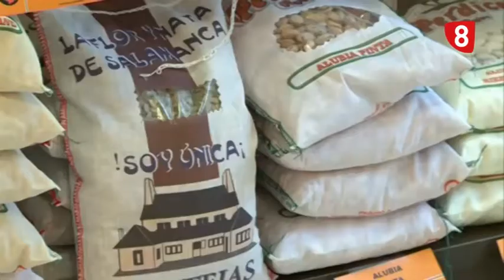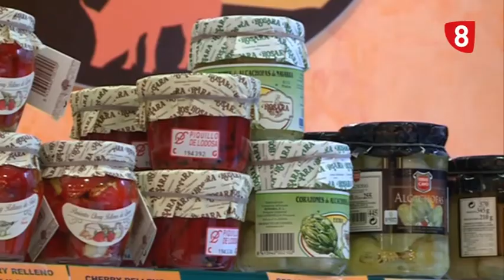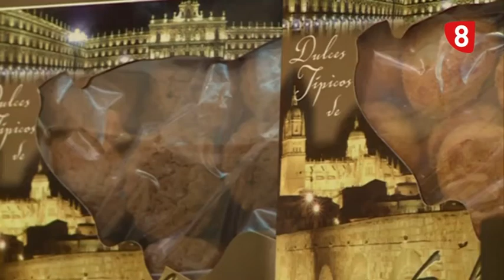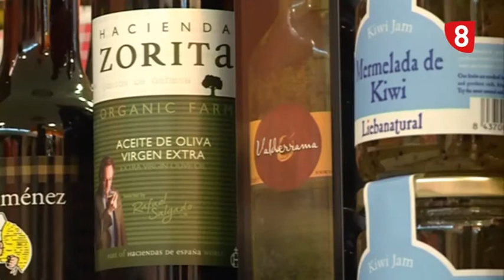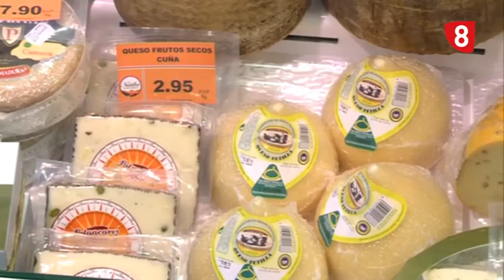ABRE EN SALAMANCA LA CHARCUTERIA DELICATESSEN 'NATIBE'